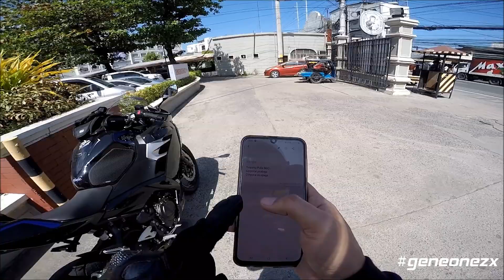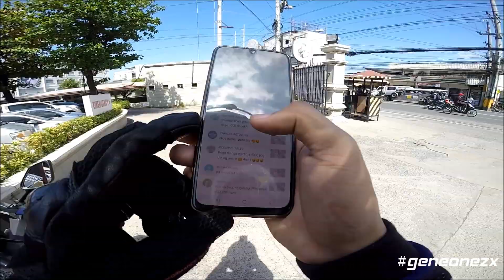Trying out my new tires + Shinko Verge 2x Tires + Kawasaki Ninja 400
Pinakamaganding tires na naexperience ko so far. =)
Thank you so much Boss Jason, Triumph JT Marketing Corp =)

My Bikes:
2007 Honda Wave 125
2018 Kawasaki Ninja 400

EDITTING SOFTWARE: Adobe Premiere Pro

My Gear:
Helmet
Camera
Gopro Hero 4 Black